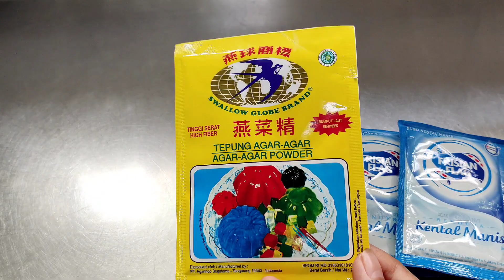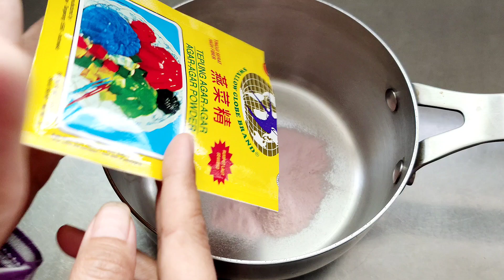suweger..!! cara membuat minuman takjil || es lumut viral || es jelly serut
assalamualaikum wr wb kawan di video kali ini aku mau membuat minuman takjil cocok buat pelepas dahaga setelah berpuasa seharian
cara membuat silahkan simak video saya sampai selesai di jamin mudah untuk di pelajari dan jangan lupa tetep bantu support terus channel aero xm ini agar bisa menjadi channel yang lebih baik dan bermanfaat dengan cara

bahan; bubuk agar" swalow
             susu cair
             susu kental manis putih
             pewarna makanan hijau
             pewarna makanan merah
             gula
             selai strowberry